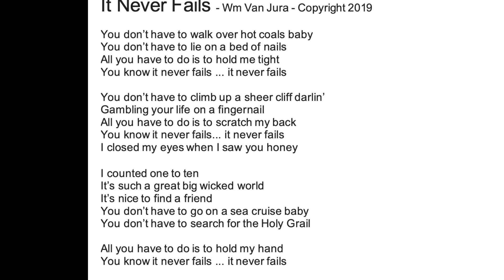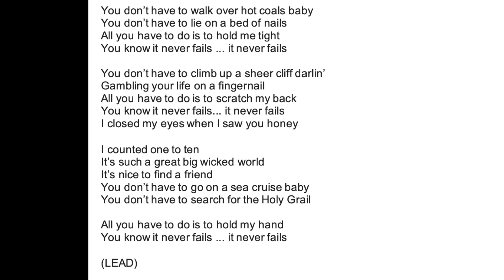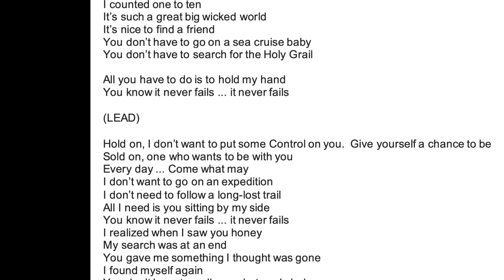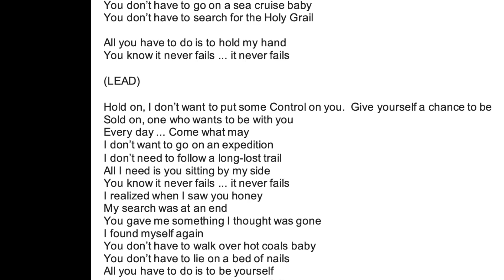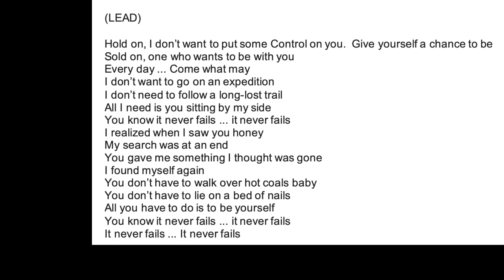BILL VAN JURA - It Never Fails